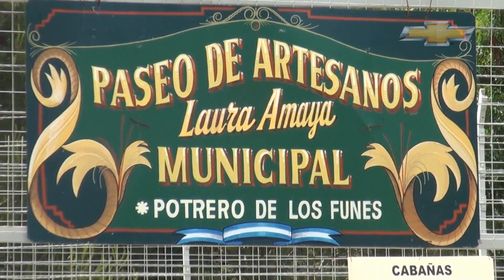Súper TC2000: El circuito semipermanente de Potrero de los Funes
Conocé en detalle el trazado puntano en el que el Súper TC2000 despidió la temporada 2012. ¡Gracias por acompañar al Equipo Chevrolet YPF en cada carrera!